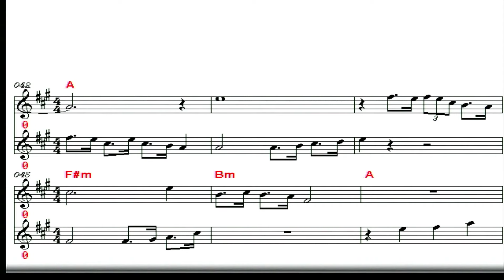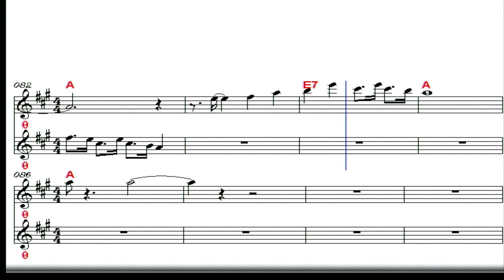첫사랑 마도로스/남일해 연주 조동진 악보영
첫사랑 마도로스 남일해 1962